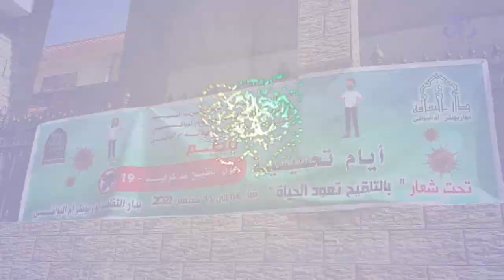أم البواقي: يوم تحسيسي حول التلقيح ضد كوفيد-19 بالموازاة مع الحملة الوطنية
أم البواقي (وأج)- نظمت المؤسسة العمومية للصحة الجوارية بأم البواقي بالموازاة مع انطلاق الحملة الوطنية للتلقيح، يوما تحسيسيا حول التلقيح ضد كوفيد-19 و ذلك بدار الثقافة نوار بوبكر بعاصمة الولاية.